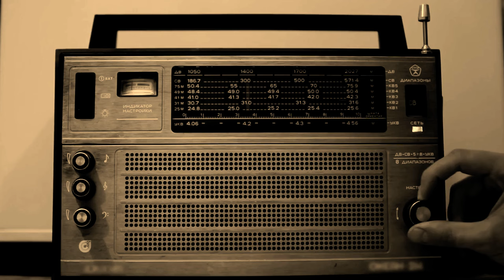"Go Ahead Human...Eat Another~" [Alastor ASMR/Audio Roleplay]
💲 WANT A VIDEO OF YOUR OWN? COMMISSION ME HERE!